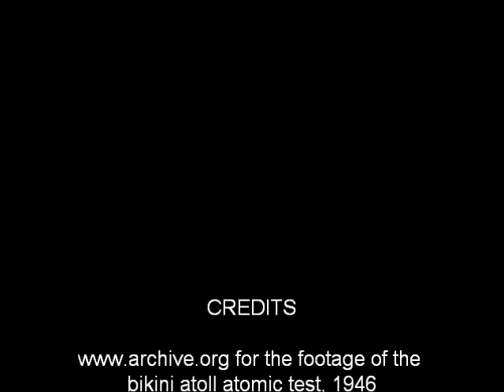Willie & The Hand Jive (Johnny Otis) - Frank Xerox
frank xerox performs the johnny otis classic rejuvenated by eric clapton on Ocean Boulevard.
Wikipedia has this : "In 1957 when film-maker Ken Russell was a freelance photographer, he recorded the teenagers of Soho, London hand-jiving in the basement of The Cat's Whisker coffee bar, where the hand-jive was invented. According to an article in the Daily Mirror,[1] "it's so crowded the girls hand-jive to the band as there's no room for dancing." Russell told interviewer Leo Benedictus of The Guardian[2] that "the place was crowded with young kids... the atmosphere was very jolly. Wholesome... everyone jiving with their hands because there was precious little room to do it with their feet... a bizarre sight. The craze fascinated me. It seemed like a strange novelty; I used to join in."

Not sure why I stuck the H bomb film in here... somehow seems appropriate "hand jive" ( the saluting ...) & the association with "hand job" & the "crazy jive" of nuking a fairly harmless atoll with all due poker faced solemnity.

The recording is a bit ragged but if you must wait for perfection you must wait forever.  Yes it's all a bit stretched out guitar wise but even I don't get that bored listening to it. :-)
On Facebook Frank Xerox has been playing guitars & harmonicas & pianos & singing & writing & crawling around underneath tables and listening to imaginary birdsong in the far off

distance since he climbed the loftiest peak in the himalayas in about 1979 in search of wisdom, gold, and the key to the highway. His artistic influences include tom lehrer, tim minchin, george carlin, abraham zapruder, bill bailey, george clooney, susan hampshire, warren zevon, frank zappa , peter green and bob marley . These are just the watercolourists.